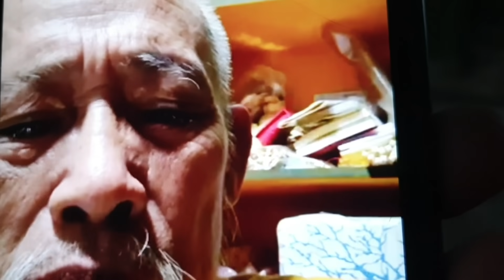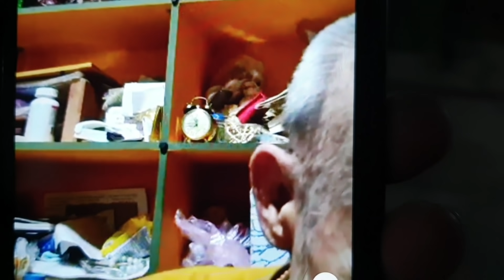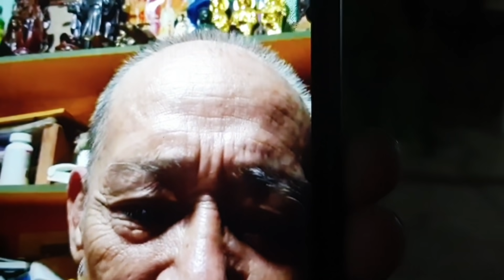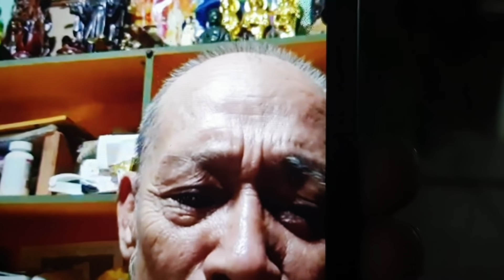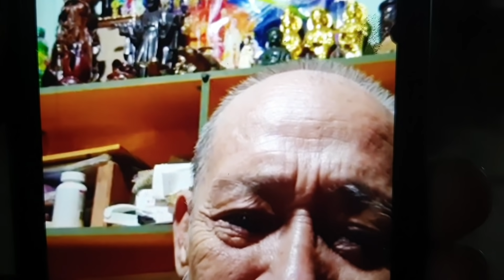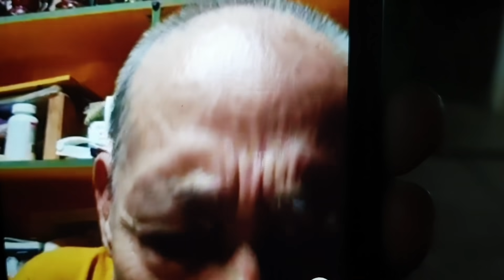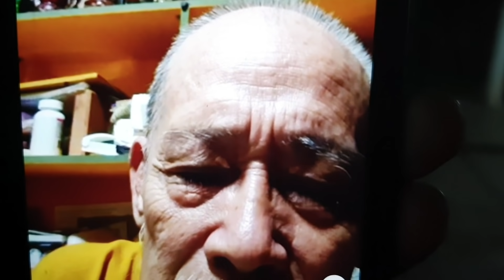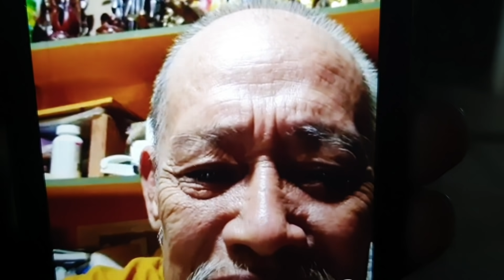Phongnguyen tiếp tục nhận bất ngờ từ bác 3 Trầu.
Mọi sự giúp đỡ những hoàn cảnh khó khăn vui lòng gửi vào số tài khoản của phongnguyen.
Viettinban ngân hàng TWCP công thương Việt Nam.
Tên tài khoản:Nguyễn Tấn Phong.